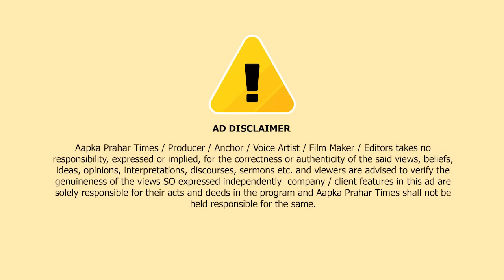जितना वोट उतना काम,आम जनता का सवाल || Islamuddin Khan || Aapka Prahar Times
जितना वोट उतना काम,आम जनता  का सवाल || Islamuddin Khan